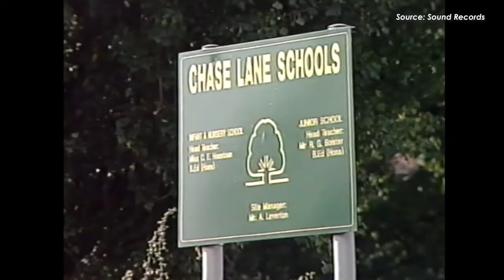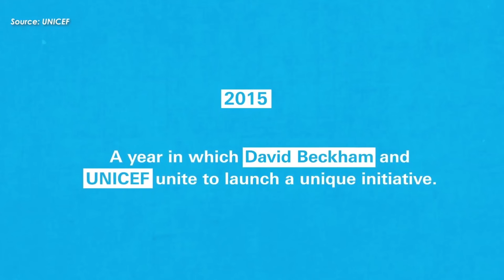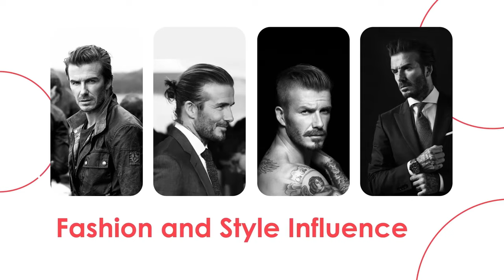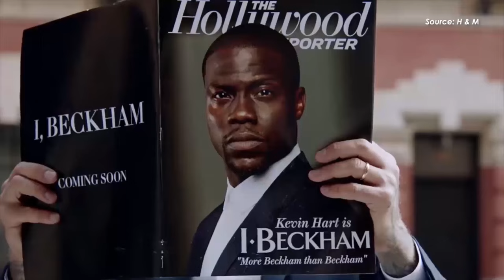How David Beckham went from goals to glory: Inspiring story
🌟 The Untold Story of David Beckham: From Stardom to Business Mogul 🌟

🔥 Join us on an epic journey as we unravel the incredible life story of David Beckham, a man who transcended the world of soccer to become a global icon in fashion, business, and philanthropy. From his humble beginnings in London to becoming one of the most recognizable faces on the planet, Beckham's journey is nothing short of extraordinary.

👟 In this deep dive, we explore:
1️⃣ Beckham's Early Life: How did a young boy from a working-class family become a football legend?
2️⃣ The Manchester United Era: Relive the moments that made Beckham a household name.
3️⃣ International Stardom with Real Madrid and Beyond: Witness Beckham's global influence on and off the field.
4️⃣ Beckham's England Career: A look at his highs and lows on the international stage.
5️⃣ Business Ventures: Discover how Beckham turned his sporting success into a business empire.
6️⃣ Personal Life and Philanthropy: A glimpse into Beckham's life as a family man and his humanitarian efforts.
7️⃣ Fashion Icon: How Beckham changed the game in men's fashion.
8️⃣ Legacy: Understanding Beckham's enduring impact on sports, culture, and beyond.

🎥 What's Inside:

    Rare footage and photos
    Interviews with Beckham's former teammates, coaches, and experts
    Beckham's most iconic soccer moments
    Insight into his business ventures and philanthropic activities

💬 We'd love to hear from you! Who should we cover next? Drop your suggestions in the comments below.

Don't miss out on this exclusive peek into the lives of your favorite celebrities.

No assertions are being made regarding the actions or conduct of any individual or entity featured in the video. The content of this video is purely speculative and based on gossip circulating on the internet. This video is not to be used to harass or bully anyone shape or thing.

We do not take any ownership of music displayed in this video. Any footage, images, or other copyrighted material used in our videos are utilized under the Fair Use doctrine as described under Section 107 of the Copyright Act 1976, allowance is made for "fair use" for purposes such as criticism, comment, news reporting, teaching, scholarship, and research.

If you are a copyright holder and believe that any content used in our videos violates your rights, please contact us directly from About section of this channel, and we will promptly address your concerns.

By viewing the content on this channel, you acknowledge and agree that the information and entertainment provided does not constitute professional advice, endorsement, or recommendation of any kind.